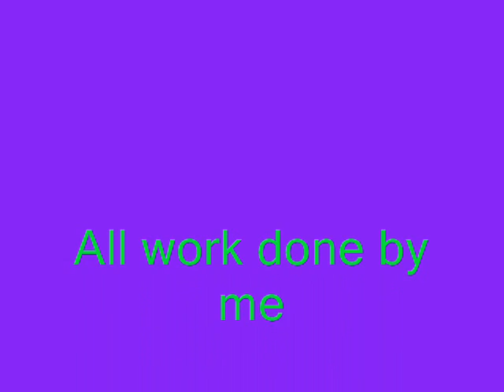My Furry Art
This is just some of my furry art